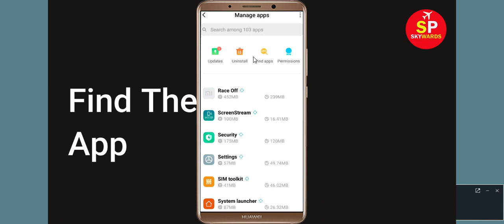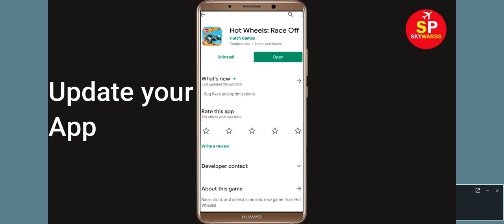Hot Wheels Race Off App Not Working Issue | "Hot Wheels Race Off" Not Open Problem in Android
How to Fix / Solve Hot Wheels Race Off Game App Not Working Issue | "Hot Wheels Race Off" Not Open / Loading Problem in Android & Ios

Today, i will fix Hot Wheels Race Off Error problem in you Android Phone. So, If you are facing  Hot Wheels Race Off App not opening correctly or Not working issue in your Android & Ios Mobile phone then just follow some basic steps to fix this problem. so, lets fix it...

e). Scroll to and tap Hot Wheels Race Off.